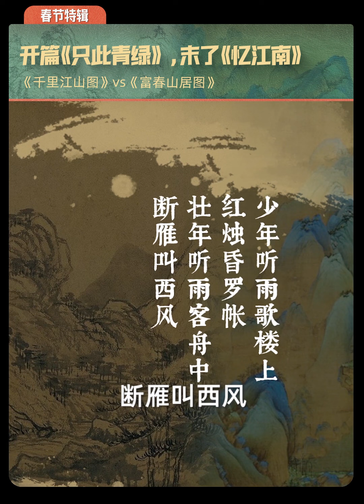春晚《千里江山图》vs《富春山居图》【意外藝術EYArt】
《只此青绿》演绎《千里江山图》，《忆江南》演绎《富春山居图》，18岁和80岁眼中的世界，都被春晚头尾这两个节目给讲透了！

🎨其他更多系列視頻：
三星堆：沉寂三千年的文明古國，一朝面世顛覆歷史